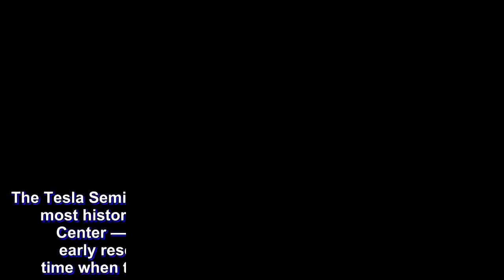Tesla Semi makes an appearance at historic LA service center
The Tesla Semi was recently spotted near one of the company’s most historic locations — the West Los Angeles Service Center — a site where Elon Musk famously met with early reservation holders of the Tesla Roadster at a time when the company was on the verge of bankruptcy.

According to Mirk_idk, an auto enthusiast on Instagram, he spotted the Tesla Semi just as it was leaving Santa Monica Blvd., the same street as Tesla’s LA Service Center, on May 24 at around 10:30 a.m. local time. The auto enthusiast noted that the Semi appeared to be accompanied by two Model S sedans. There were also two people in the electric long-hauler, one of whom acknowledged him as he snapped a photo of the vehicle.

Just like the Semi’s recent sighting in Sunnyvale, CA, the electric truck was hauling a trailer when it was photographed. Its rear wheels were also equipped with covers that are reminiscent of the Model 3’s Aero Wheels.
The Tesla Semi’s latest appearance is particularly noteworthy, considering that Los Angeles is the location of two important Tesla facilities — the LA Service Center and the Tesla Design Center. The Tesla Design Center, the facility where the Semi and the next-generation Roadster were designed, is just 13 miles away from the site of the recent sighting. The LA Service Center, on the other hand, has a more historical significance to the company.

Back in 2008, Tesla, together with Musk’s private space venture, SpaceX, were feeling the effects of a worsening economy. Both companies were a few steps away from folding, and Elon Musk was exhausting his options. Musk ultimately decided to raise the price of the original Roadster to help the company’s funds. The meeting with some of the Roadster’s reservation holders happened at the LA service center.

Part of the fateful meeting was featured in the documentary Revenge of the Electric Car, which featured Tesla during the development days of the Roadster. Musk later described the meeting as “very tough” and that there was anger from some people in the room.

“I cannot understate the degree of grief that I’ve personally gone through, and that many people in Tesla have gone through to make this work. I wish we didn’t have to waste prices. It sucks. I can’t carry Tesla entirely by myself. I just don’t have the resources do it. We can’t sell cars for less than they cost us to produce,” Musk said during the meeting.
As history would show, of course, Musk would eventually pull off the near-impossible after that meeting, ultimately saving both SpaceX and Tesla from going under. Tesla closed its much-needed financing round on Christmas Eve 2008. According to Musk during a Q&A session at the Paris-Sorbonne University in December 2015, the financing round concluded “on the last hour of the last day when it was possible.”

The Tesla Semi is a Class 8 electric truck that is capable of hauling up to 80,000 pounds of cargo. The vehicle is equipped with four Model 3-derived electric motors and is capable of spri